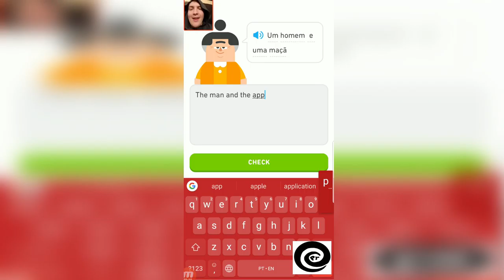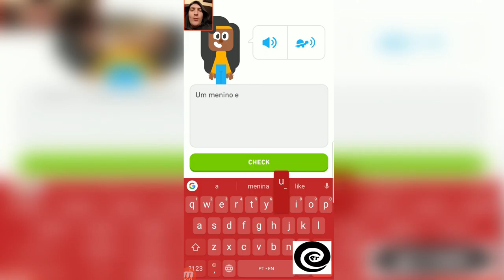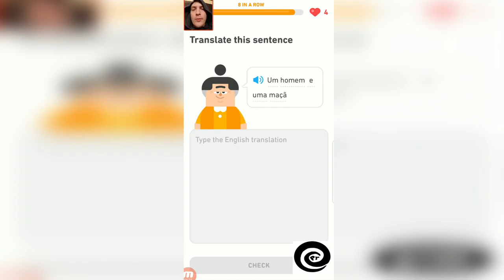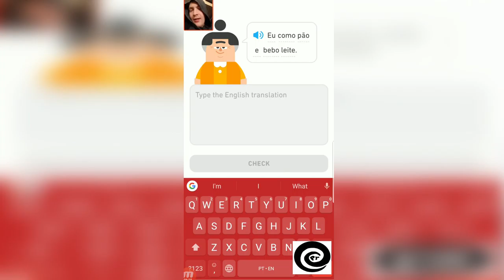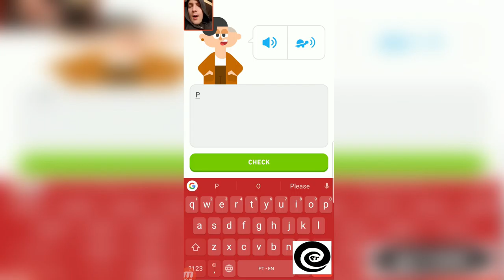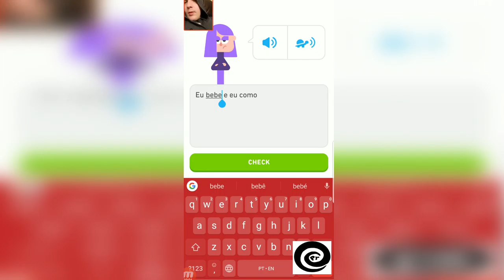Petey Learning Portugese - Week 3 Day 15